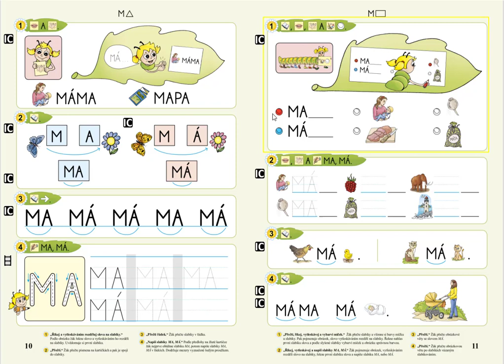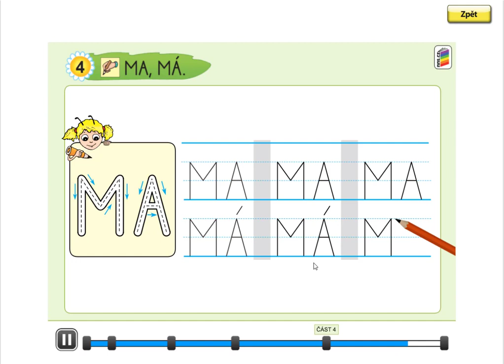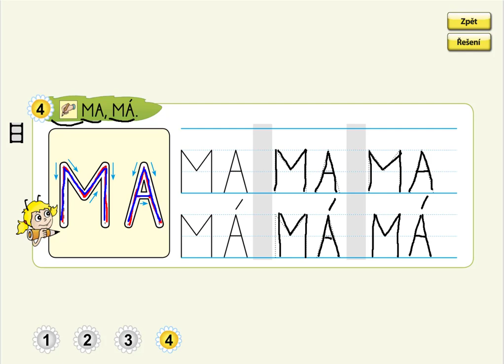Písmeno M (psaní slabik), ŽIVÁ ABECEDA, str. 10, cv.4